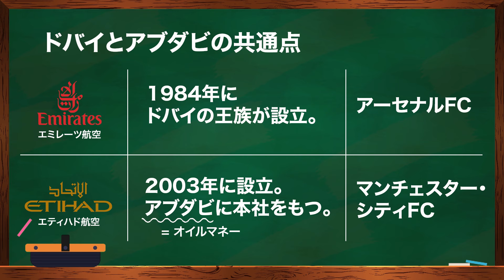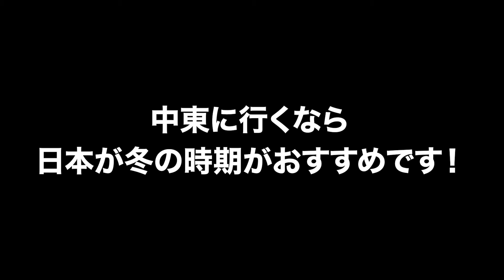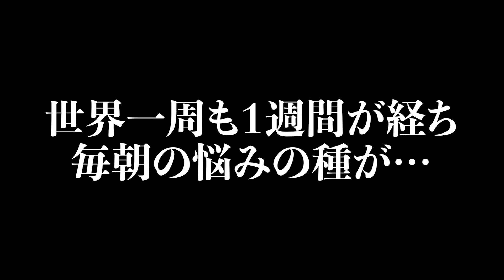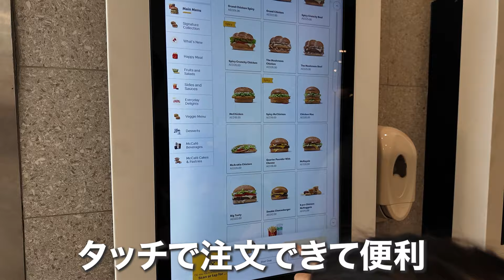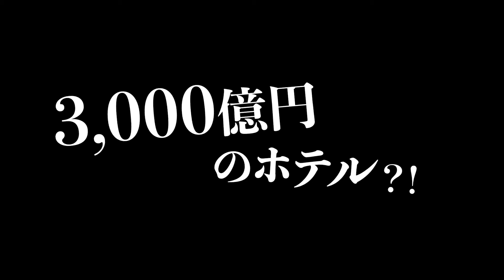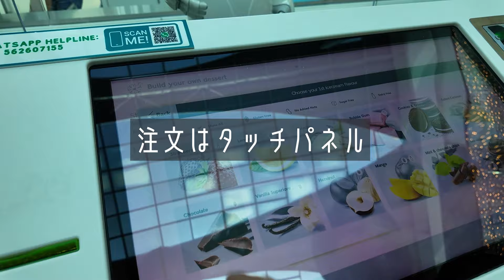【3,000億のホテル！？】家族5人でオイルマネー大国アブダビ潜入！！！世界一高額な〇〇をのぞき見💰🇦🇪｜ドバイ｜アブダビ｜モスク｜エミレーツパレス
アブダビまでの９０分、
ガイドさんに疑問だったことを色々聞いてみました。

Q.ドバイって、雨季あるんですか？
A.ドバイは雨が少なくて、

人工的に雲を作り、雨を降らせてる。
それによって、昔より暮らしやすい。
だけど、暑い季節は、
体感温度５０度以上に感じる。

Q.ドバイって、地震あるの？
すっごい高いビルばっかりだから、心配なのですが〜。
A.地震はありません。
とのこと。

他にも、
実はドバイより、
アブダビの方がリッチコインたち（オイルマネーにより）

ドバイは石油ではなく、
観光業が主な収入。

ドバイの首長は近代化が好きだから、
あーゆー街になっている。

アブダビの首長は、
お金あるけど、
近代化とかあまり興味ない。
とのこと笑

アラブ首長国連邦（UAE）は、
７つの首長国の集まりで、
それぞれに首長がいること。
そして、その７つを束ねるリーダーがいる。

アブダビが、
アラブ首長国連邦の首都であること。

ドバイは高層ビルが多いけど、
ジモティーは低い建物が好き。

アブダビの皇室は、
低い建物に住んでいる。

そんなことを話しながら、
アブダビに到着。

☆高橋ナナともっと繋がるには？🌟

☆アメブロオフィシャルBlog
「愛する人と、豊かで、自由な人生を。」読者12,700名以上

【アメブロ】人生が豊かになりすぎる究極のルール✨